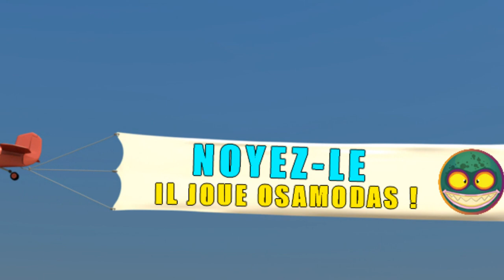5 ASTUCES POUR LES VICTIMES ► TUTO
Musiques :
[Hotel Dusk Room 215] 10 -- Hangover Blues
Peach Beach (Mario Kart Double Dash)  Guitar Cover by Ro Panuganti
Wozza's Cave (Underwater) - Banjo-Kazooie
NARUTO OST - Departure To The Front Lines
Gloups ! Je suis un poisson - Avec un peu de magie